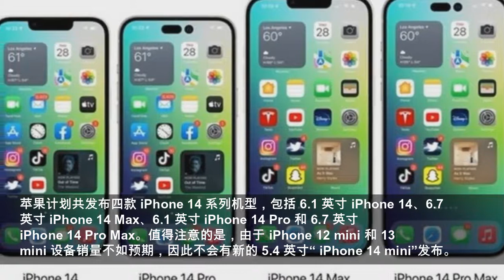苹果 iPhone 14 现身印度 BIS 认证数据库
IT之家 8 月 23 日消息，据 MySmartPrice 报道，印度标准局 (BIS) 发现了一款被认为是苹果 iPhone 14 的设备。 该设备的型号为“A2882”，据信与 iPhone 14 / Pro 系列中的一款相对应。iPhone 13 的型号为 A2482、A2631、A2634、A2635 和 A2633。 IT之家了解到，在监管数据库.
IT之家
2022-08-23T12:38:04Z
IT之家 8 月 23 日消息，据 MySmartPrice 报道，
该设备的型号为“
IT之家了解到，
爆料显示，标准版 iPhone 14 机型预计将几乎没有变化，但 iPhone 14 Pro 机型将包括更新的摄像头技术、取消刘海凹槽更换为“药丸 + 单打孔”、A16 芯片等。
苹果计划共发布四款 iPhone 14 系列机型，包括 6.1 英寸 iPhone 14、6.7 英寸 iPhone 14 Max、6.1 英寸 iPhone 14 Pro 和 6.7 英寸 iPhone 14 Pro Max。值得注意的是，由于 iPhone 12 mini 和 13 mini 设备销量不如预期，因此不会有新的 5.4 英寸“ iPhone 14 mini”发布。